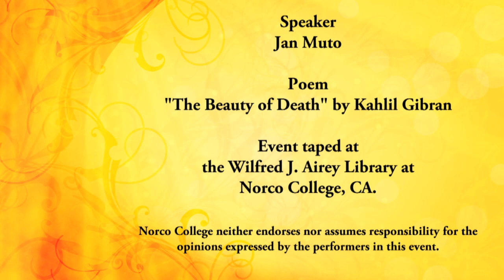Jan Muto "The Beauty of Death"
Jan Muto, an instructor at Norco College, reads a poem titled "The Beauty of Death" by Kahlil Gibran at the Poetry Performance of Spring 2014 in the Wilfred J. Airey Library.